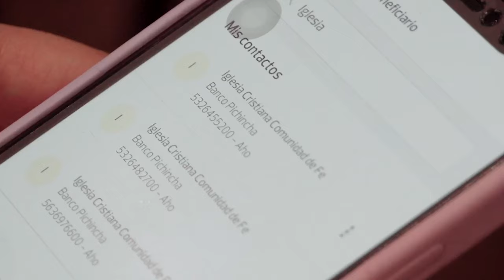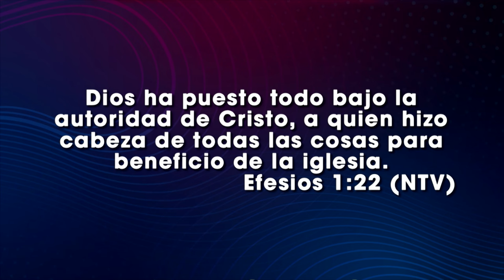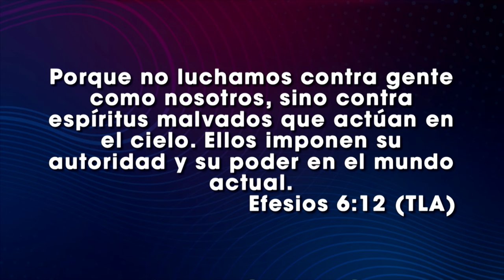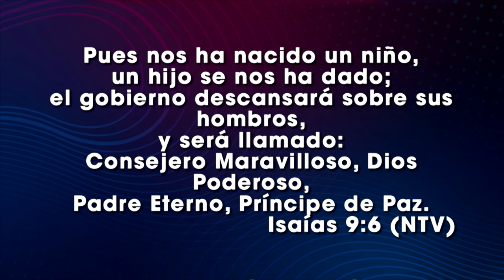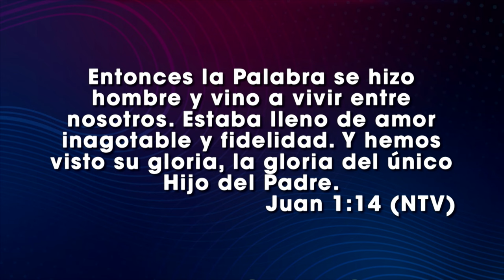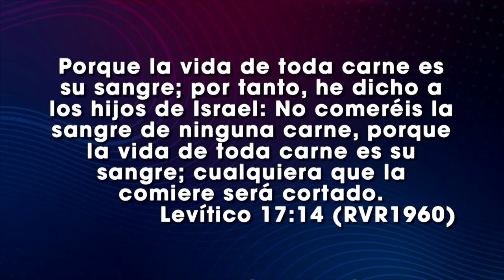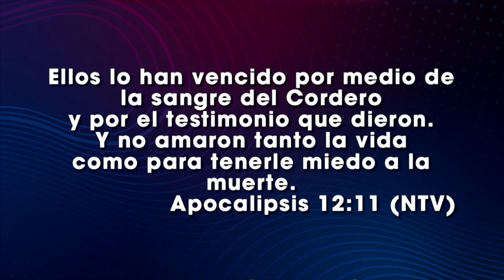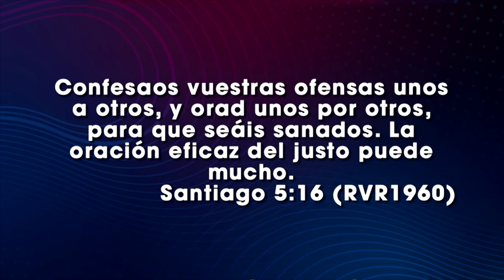Nuestras armas - Gladys Zapata